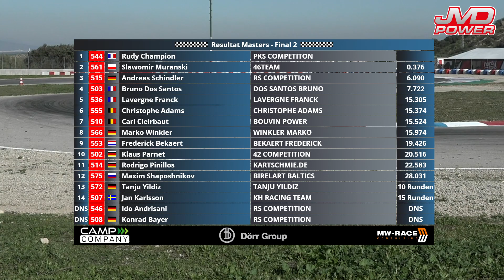Rotax Euro Winter Cup Campillos 2020 Masters Final 2